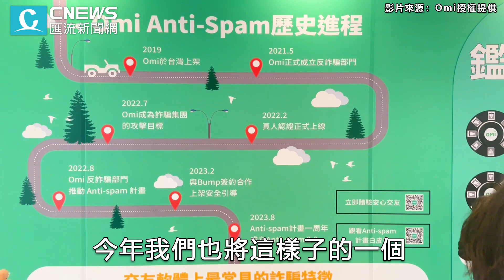防假談愛真詐騙！Omi辦講座、打造安全交友環境盼用戶不再提心吊膽【CNEWS】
隨著科技日新月異，詐騙手法日漸多元。從線下騙局到利用線上交友軟體的普及，透過假談愛、真詐騙的情況已經時有所聞。觀察到此一現象，以及希望翻轉民眾對於交友軟體的污名化，知名交友軟體 Omi 在 2021 年就開始致力反詐騙，到了今年初更與 YouTuber 「好棒 Bump」合作簽訂反詐騙協議，並拍攝相關影片，以及在App內設置反詐騙測驗；也與嗆辣系美妝KOL以及專業律師合作，透過 Podcast 以輕鬆的分享方式讓大家提高警覺性，更認識交友詐騙的無所不在。

CNEWS匯流新聞網記者王佐銘、王聿瀠／台北報導